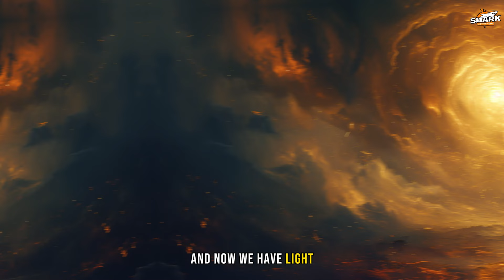The Entire Bible Story Simplified in Just 10 Minutes | From Beginning to End | Bible Stories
Join us on a 10-minute journey through the Bible's main storyline, from Genesis to Revelation. This video is for anyone, whether you're a student, a teacher, or just curious. Together, we'll explore key moments and characters, from Adam and Eve to Jesus Christ. We'll uncover the wisdom and teachings that still guide people today.

You'll experience the essence of the Bible's teachings and how they apply to modern life through stunning visuals and animations. There's no need for previous knowledge – just an open mind and 10 minutes of your time.

This video is about The Entire Bible Story Simplified in Just 10 Minutes | From Beginning to End. But It also covers the following topics:

Complete Bible story in minutes
Bible summary animation
Genesis to Revelation overview

Video Title: The Entire Bible Story Simplified in Just 10 Minutes | From Beginning to End | Bible Stories

✅  About Bible Stories.

Welcome to Bible Stories, your go-to spot for engaging and insightful Bible stories! 🌟 Whether you're diving into the Bible for the first time or looking to rediscover its timeless tales, you've found the right place.

Our channel brings the Bible to life through captivating storytelling, animation, and discussions that make ancient wisdom accessible to everyone. From the creation of the world in Genesis to the revelations in the final pages, we cover the grand narrative and the personal journeys that have inspired millions.